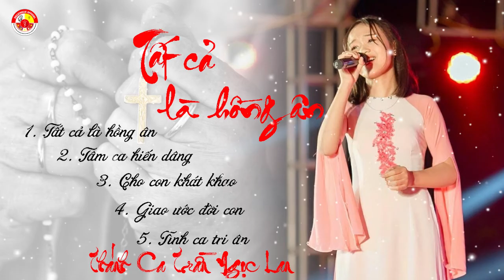Thánh Ca Trần Ngọc Lan | Tất Cả Là Hồng Ân I Thánh Ca Hay Nhất I Nhạc Thánh Ca Nghe Mãi Không Chán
1. Tất Cả Là Hồng Ân
Sáng tác : Lm Huy Hoàng
2. Tâm Ca Hiến Dâng
Sáng tác : Đức Hữu
3. Cho  Con Khát Khao
Sáng tác : Đinh Công Huỳnh
4. Giao Ước Đời Con
Sáng tác : Chân Trần
5.Tình Ca Tri Ân
Sáng tác : Lm Thái Nguyên
TRÌNH BÀY : TRẦN NGỌC LAN
THU ÂM : STUDIO THÁNH CA
► Chúng con những người làm trong kênh DKCatholic Official xin chân thành cám ơn tất cả mọi người đã luôn yêu thương và ủng hộ kênh!
Nguyện xin Thiên Chúa ban nhiều ơn lành trên tất cả anh chị em!